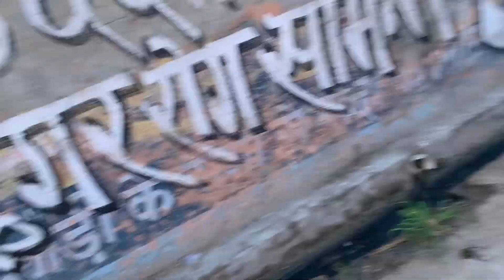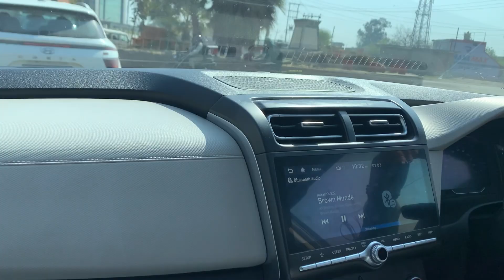Achanak se kawad Ka plan 🕉️❤️🕉️Har Har Mahadev 🕉️❤️🕉️